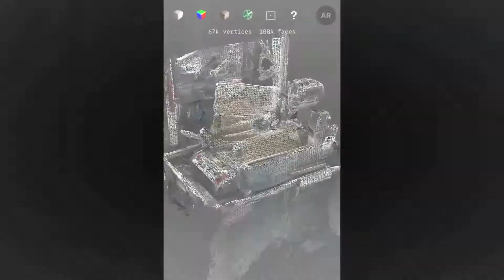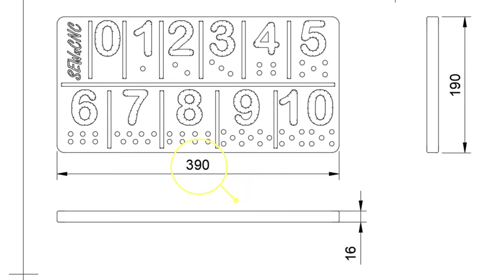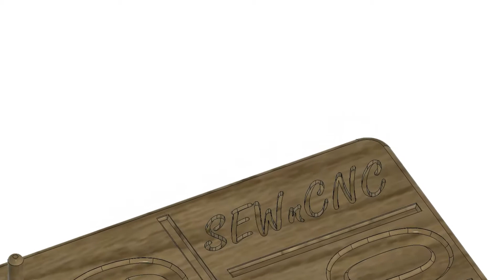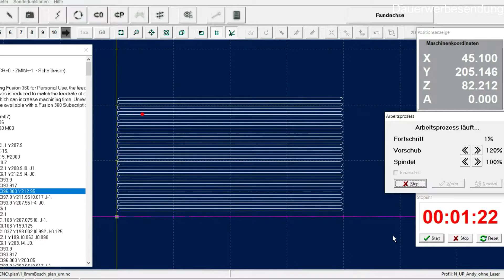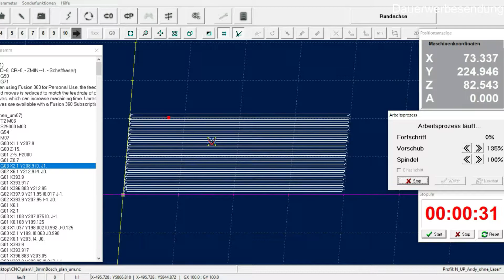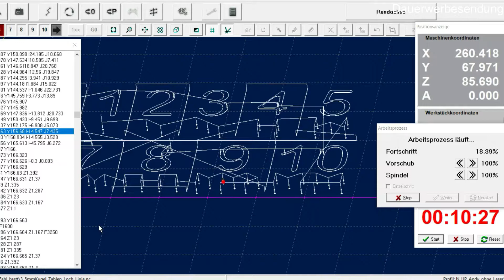Zahlen- und Namenstafel Teil 1 von 2 Fertigung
Zahlen- und Namenstafel Teil 1 von 2
in diesem Video werden diese zwei Bretter gefräst,
im zweiten Teil wird auf Fusion360 eingegangen.

Kapitel:
0:00 Eröffnung
0:13 Vorstellung
2:10 Werkstatt Vorbereitung
3:02 CNC planen
7:33 CNC Ausschnitt
8:33 CNC Zahlen_2mmSchaft
9:39 CNC Zahlen_5mmKugel
12:60 CNC Zahlen_90Grav
13:38 Werkstatt Kantfraese
14:32 CNC Namen_3175mmSchaft
16:37 CNC Namen_6mmKugel
17:42 Werkstatt schleifen